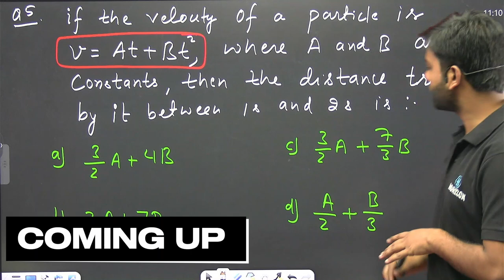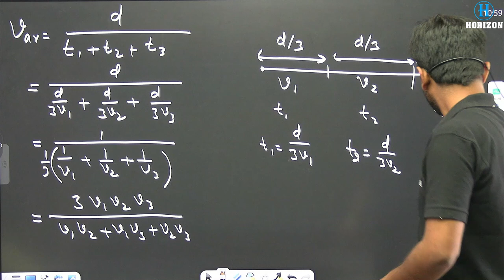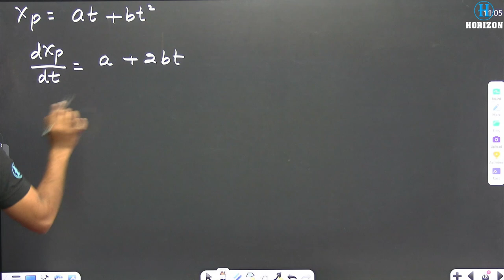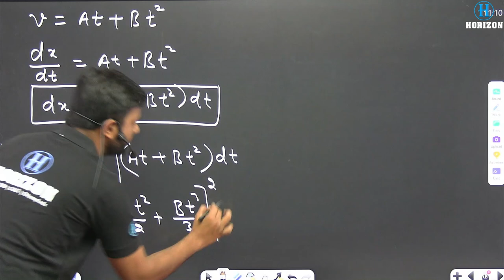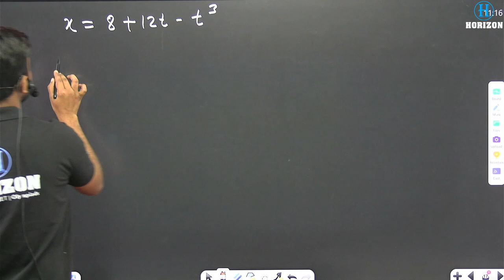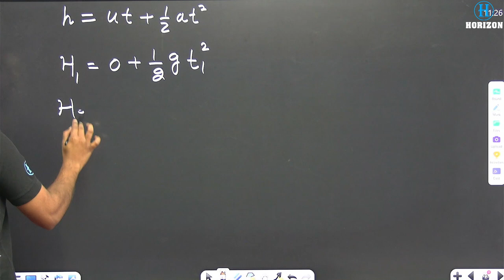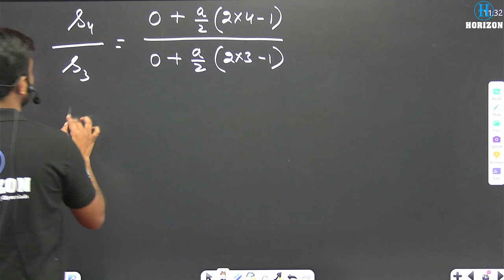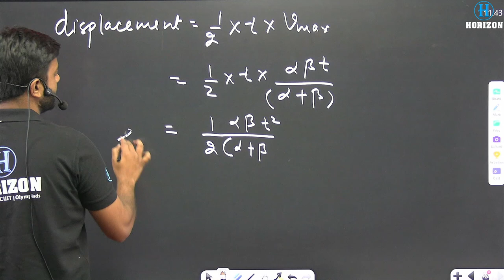Motion in a Straight Line | NEET/JEE for 2024-25 | Part - 05 | Physics | S.K. Sir || Horizon Academy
Learn the basics of Motion in a Straight Line in this quick and easy tutorial! We cover key concepts such as displacement, velocity, acceleration, and time, with simple examples to help you understand uniform and non-uniform motion.

📱 Social Media Links:
Follow us for more educational content: